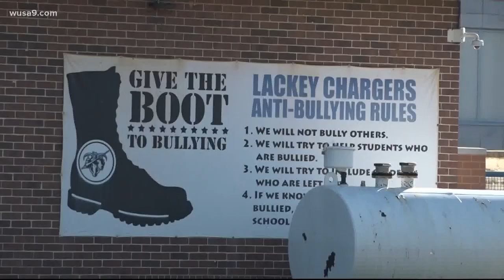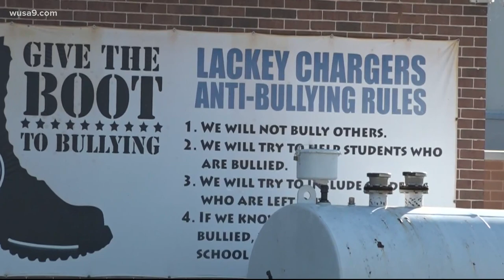Officials investigate beating of Maryland high school football player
The family of a high school football player in Charles County says they are blowing the whistle on alleged hazing and abuse after they say he was beaten by a fellow player at the school Friday.

Authorities report they are investigating after a call to 9-1-1 made by the player’s mother from Henry Lackey High School near Indian Head.

An ambulance responded to the school, but the student was not taken to a hospital and released to his mother.

The family provided a photo of 14-year old Zayden Flemmings taken after an alleged attack showing him with an eye swollen completely shut. Flemmings's mother said he was bleeding from the mouth and nose and complained of vision problems and headaches after the fight.